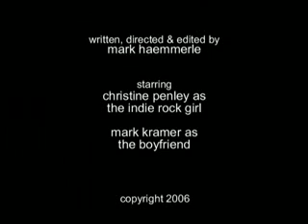starcrossed - she falls apart again -music video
girl gets dumped over the phone and destorys the ex boyfriends apartment